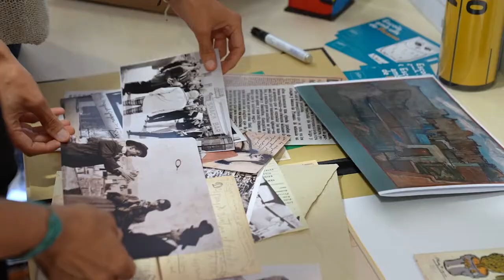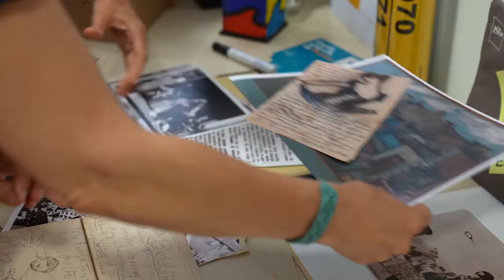La veu del Museu: el Departament d'Educació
Maria Alcover i Vanesa Rojas expliquen de quina manera el Museu Picasso es converteix en un important agent educatiu per a la ciutat de Barcelona i els seus visitants.